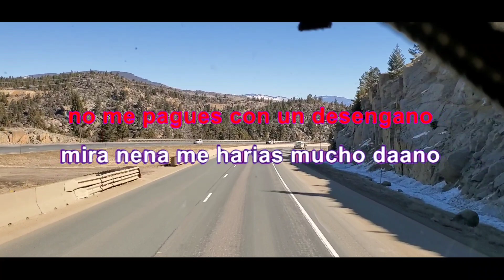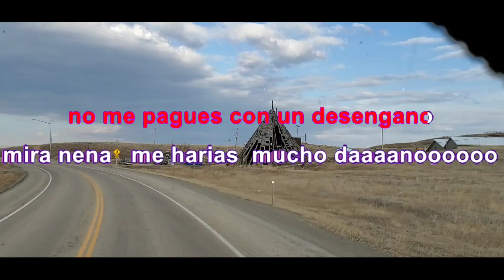QUIERO VER VICTOR ITURBE LETRA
canciones de nuestros viejos